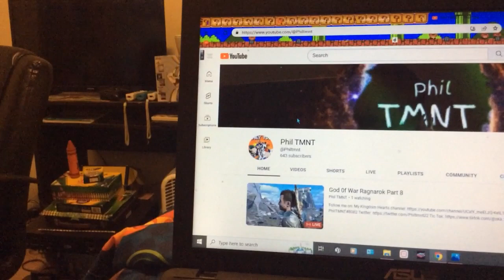An awesome shout out to my friend phil tmnt with bugs bunny impression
Phil tmnt if you are watching this you are a awesome user your live streams are fantastic your one of the best users ever